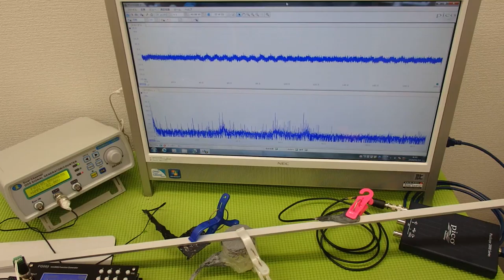対象物の振動モードに合わせた、超音波制御技術 ultrasonic-labo